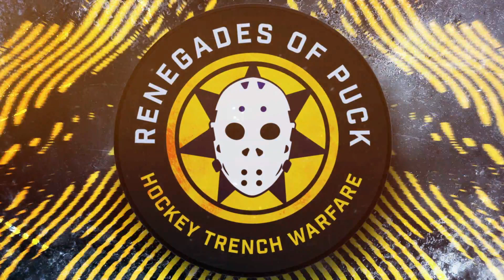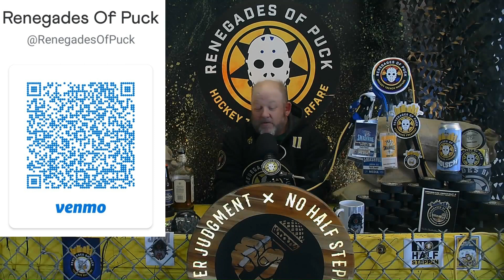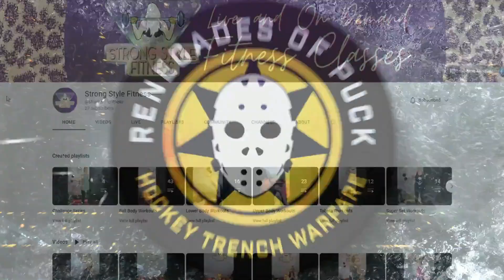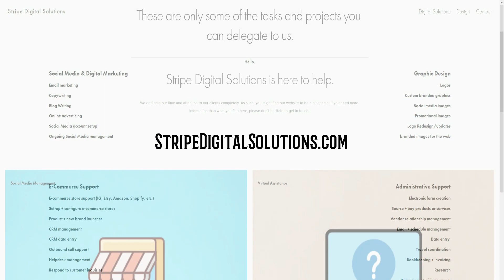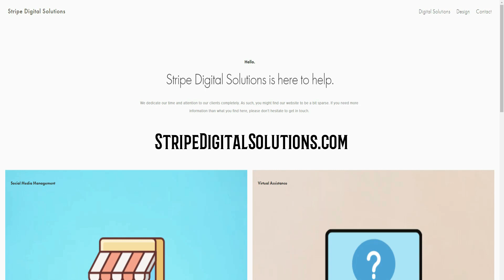ROP TV Ep 736 The Renegades Of Puck Recap 3-2 L Vs Maple Leafs Preview Bruins & Talk Preds Hockey